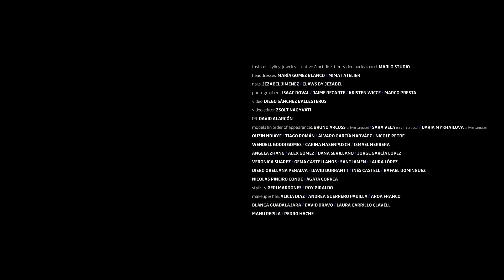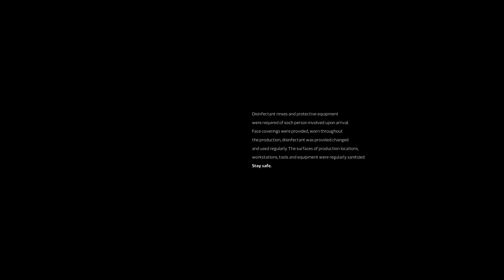LAST DAY ON EARTH / Collection FW 22-23 / Fashion Show / MARLO STUDIO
fashion. styling. jewelry. creative & art direction. video background. MARLO STUDIO @mmarlostudio

headdresses.
MARÍA GOMEZ BLANCO / MIMAT ATELIER @mimatateliershop

nails.

photographers.
ISAAC DOVAL @isaacdoval / JAIME RECARTE @jaime.recarte / KRISTEN WICCE @kristenwiccephotographer / MARCO PRESTA @marcoprestaphotographer

backstage video.
DIEGO SÁNCHEZ BALLESTEROS @diego.s.ballesteros

PR.
DAVID ALARCÓN @david_alarcon__

models (in order of appearance).
BRUNO ARCOSS @brunneromeo (only in carousel) / SARA VELA @sarawberry (only in carousel) / DARIA MYKHAILOVA @dariami__  (only in carousel) / OUZIN NDIAYE @ouzin1345 / TIAGO ROMÁN @pasimonia / ÁLVARO GARCÍA NARVÁEZ @alvarxgn / NICOLE PETRE @nicole.petre /
WENDELL GODOI GOMES @wend.gd / CARINA HASENPUSCH @carina.hasenpusch / ISMAEL HERRERA @ismael.herrerac / ANGELA ZHANG @angelazhanglin / ALEX GÓMEZ @aleexgmz26 / DANA SEVILLANO @wdanax / JORGE GARCÍA LÓPEZ @jorgegl__ / VERONICA SUAREZ @justbeingrony / GEMA CASTELLANOS @gemacastellanos
SANTI AMEN @santi.amen / LAURA LÓPEZ @lauralopezfsh / DIEGO ORELLANA PENALVA @__orellanaaa__  / DAVID DURRANTT @durrantt321
INÉS CASTELL @inescastell / RAFAEL DOMINGUEZ @dominguezrjm / NICOLAS PIÑEIRO CONDE @nico.pineiro / ÁGATA CORREA @agata_correa

stylists.
GERI MARDONES @gerimardones / ROY GIRALDO @crystallizedroses

makeup & hair.
ALICIA DIAZ @cruefaces / ANDREA GUERRERO PADILLA @andreaguerreropadillaa / AROA FRANCO @franco_aroa / BLANCA GUADALAJARA @blanca.g.makeup / DAVID BRAVO @soyundavid / LAURA CARRILLO CLAVELL @lcarrilloclavell86 @laura.goldwell / MANU REPILA @manurepilamuah / PEDRO HACHE @hache_makeup

collaboration.
AFT-R BARCELONA @aftrbarcelona / CLAWS BY JEZABEL @clawsbyjezabel  / MARTIN MILLER’S GIN ESPAÑA @martinmillersgin_es / MIMAT ATELIER @mimatateliershop

special thanks.
15 SEGUNDOS @15segundos_store / ESPACIO VENTAS @espacioventasevents

MARCIO LOPES Creative Director & ZSOLT NAGYVÁTI Artistic Director